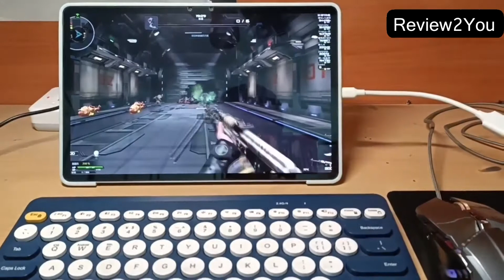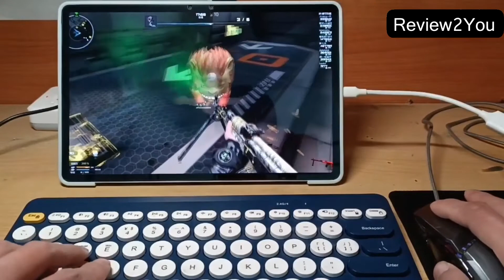Lenovo Xiaoxin Pad Pro 2021 + Cloud Games GeForce NOW Gameplay! Mouse + Keyboard